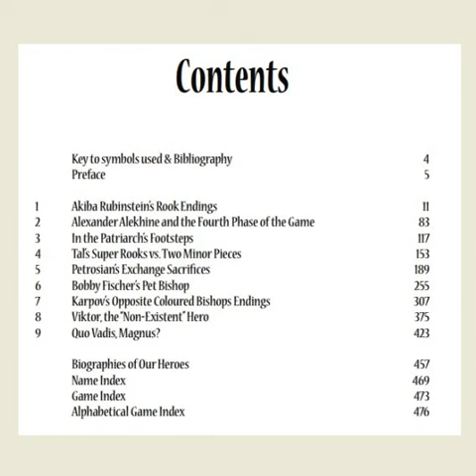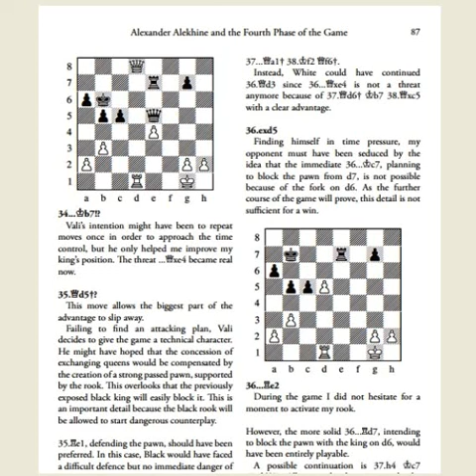Najbolje knjige #3: Learn from the Legends - Mihail Marin